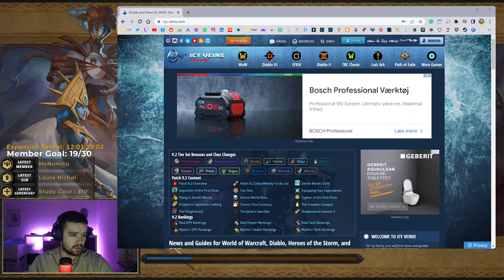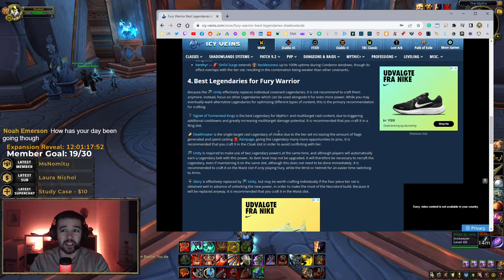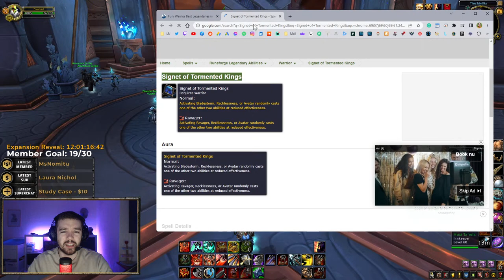WoW Warrior Gameplay Stream | Gear Grinding & Endgame | Patch 9.2 | World of Warcraft: Shadowlands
00:00 | Countdown
05:37 | Stream Starting
2:28:47 | Stream Ending